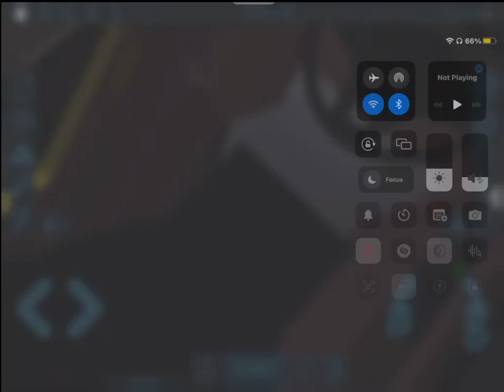|Canterbury And Distrcit V4.1| driving both branded PR1 Buses [Season 2]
Today you join me doing the PR1 in both branded PR1 buses, such as the E200 EV and the Optare Esteem BR7LE

Bus Specs
-Optare Esteem BR7LE
-Canterbury Council
-Branded PR1

-E200 EV
-Stagecoach Glide
-Branded glide for PR1

Bugs
-E200 EV still has a seat issue

Things that are annoying
-N/A

Canterbury and district is a game I love dearely and will be showing more of in the future